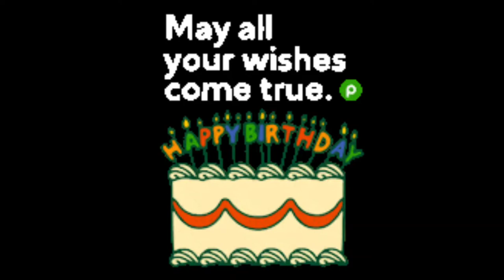Happy Birthday, Azaria! #2022